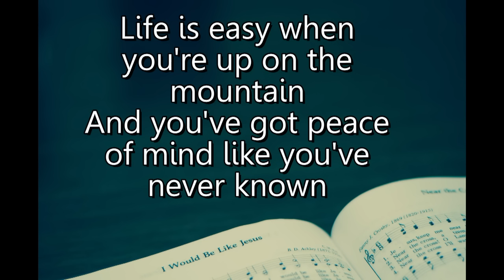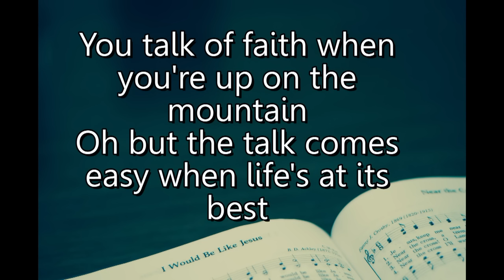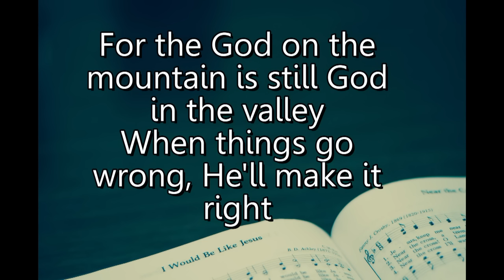God on the Mountain by Lynda Randle - Lyrics